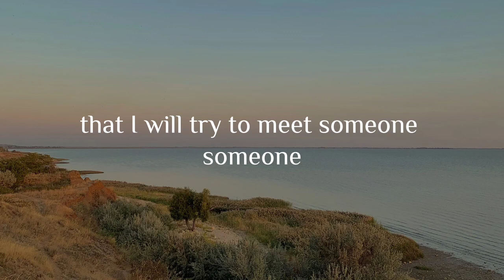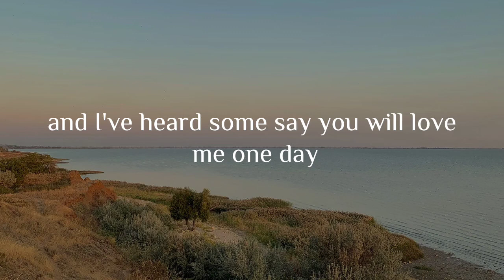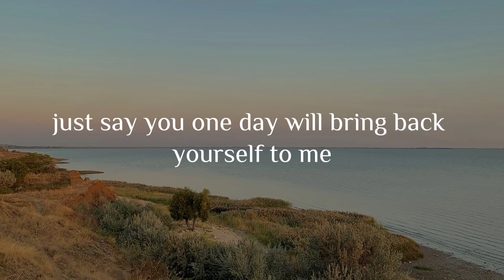Nea - Some Say (Lyrics)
Nea - Some Say 🎤

[Intro]
Hmm, yeah, yeah, yeah, yeah

[Verse 1]
I will find the time, we will find the timing
'Cause you are on my mind, I hope that you don't mind it
You know that I want you, you know that I want you next to me
But if you need some space I will step away

[Pre-Chorus]
And I know it might sound stupid but for me, yea yea
I just gotta keep believing and I've heard

[Chorus]
Some say you will love me one day
And I will wait, I will wait to get your loving one day
Just say you will love me one day

[Verse 2]
I promise that I'll try, that I will try to meet someone
And there's so many guys, you told me I deserve someone
I wanna call you up but maybe it will only make it worse
I guess that I just don't know what to do with myself

[Pre-Chorus]
'Cause I know it might sound stupid but for me, yea yea

[Post-Chorus]
Oh-oh-oh, oooh
Oh-oh-oh, oh-oh
Just say you'll love me one day
Oh-oh-oh, oooh
Oh-oh-oh, oh-oh

[Bridge]
I'll give you space to the moon if it's what you need
Just say you one day will bring back yourself to me

[Outro]
Oh-oh-oh, oooh
(Just say you'll love, just say you'll love me one day)
Oh-oh-oh, oh-oh